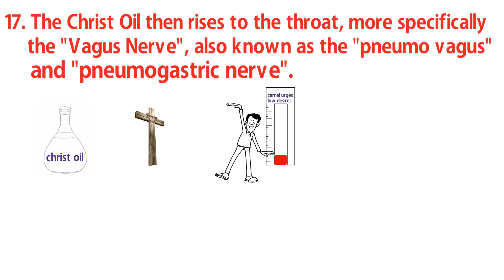CHRIST OIL REFINED (crucified) - Sacred Secretion (part 19)